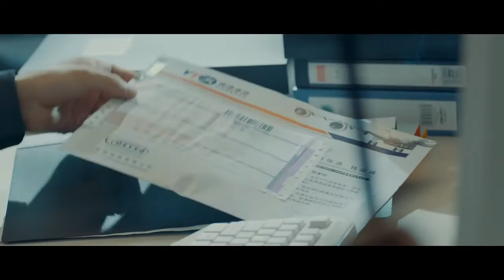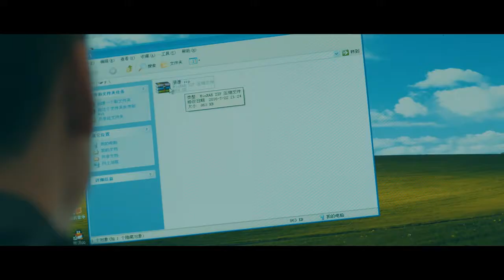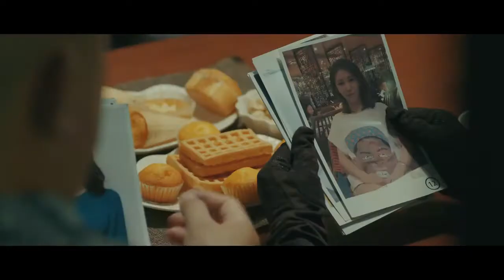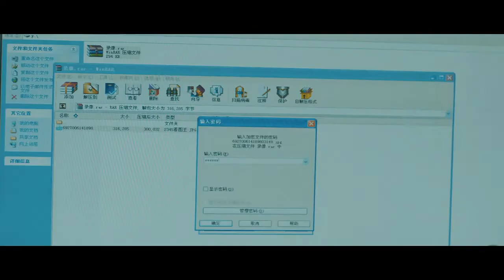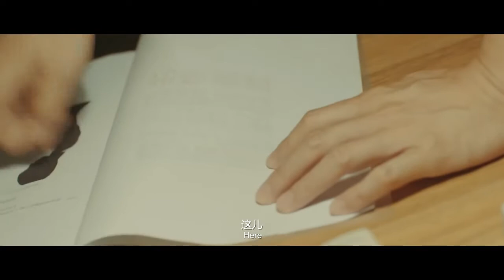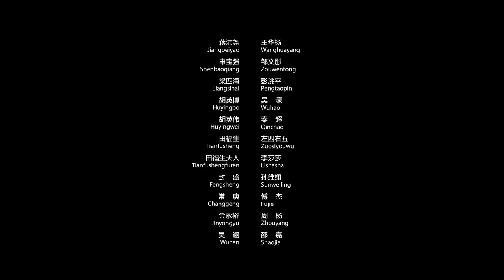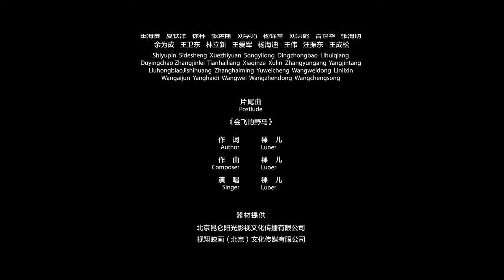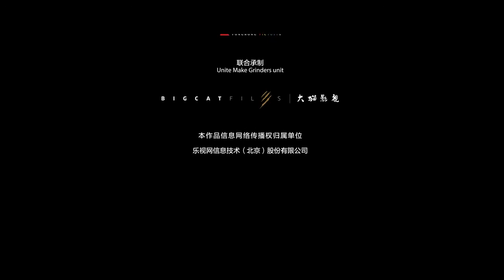16心理罪2 Evil Minds 第十六集 EP16 官方高清 Eng Sub Letv Official 720p